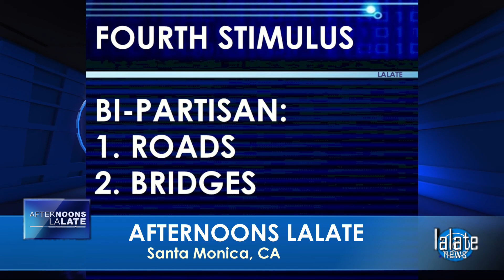BREAKING! FOURTH STIMULUS CHECK UPDATE TODAY 2021: HUGE MONTHLY 4th Stimulus CHECKS + THE BIG VOTE!!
🌊 AFTERNOONS LALATE 🌊 JULY 1 2021 🦅 💜 JOIN as a Member | ☑️ SUBSCRIBE | Fourth Stimulus Check Update Today 2021 | Fifth Stimulus Check | Multiple Monthly Stimulus Check Update | $1400 Third Stimulus Check & Third Stimulus Package Update 2021 | Second Stimulus Check & Second Stimulus Check Update 2020 | $10,000 EIDL GRANT CARES ACT 2020 | $2,000 CASH ACT 2020 | $2400 ($200/month) SSI SSDI SA VA RB Bill 2021 | $50,000 Student Loan Debt Forgiveness Bill 2021 | National and Sports News 2021 | Also covered: PUA, FPUC, LWA, EIDL, UI, Hazard Pay. | Fourth Stimulus Check Update and stimulus package update and stimulus check 4 update and fourth stimulus package and stimulus check update | $3600 $3000 Child Stimulus Check | $1400 Paid Sick Leave | $1500 Earned Income Tax Credit | $5,000 EIDL Check. || BREAKING! FOURTH STIMULUS CHECK UPDATE TODAY 2021: HUGE MONTHLY 4th Stimulus CHECKS + THE BIG VOTE!!

0:00    Intro:  Stimulus Check
1:00 STIMULUS CHECK UPDATE
2:00 SECOND STIMULUS CHECK
3:00 THIRD STIMULUS CHECK
4:00 FOURTH STIMULUS CHECK
5:00 FIFTH STIMULUS CHECK